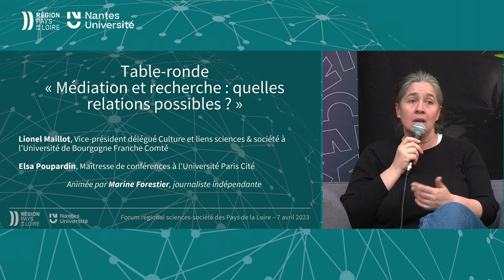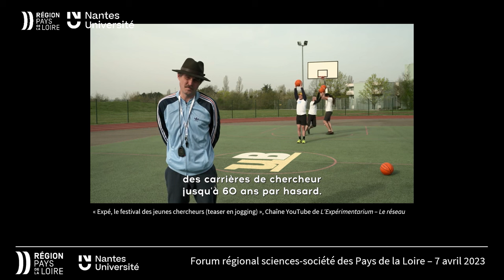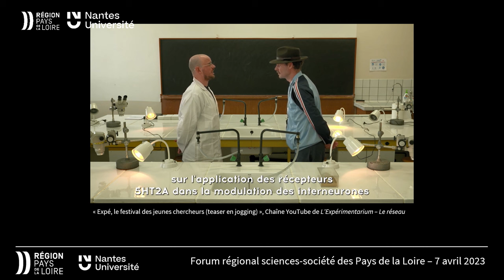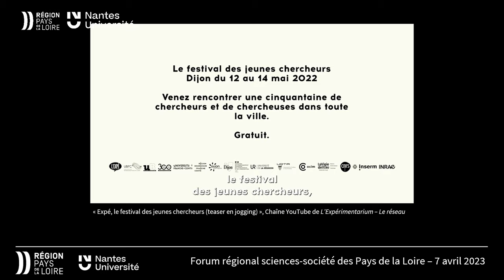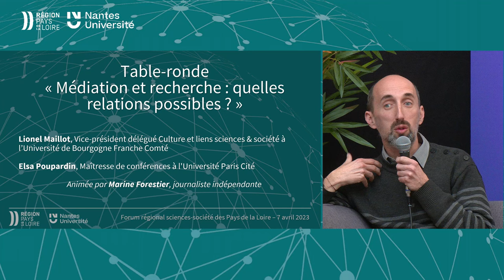Table ronde - Médiation et recherche : quelles relations possibles ?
La Région Pays de la Loire et Nantes Université organisaient le 7 avril 2023 le forum régional sciences-société, rencontre professionnelle visant à inciter et faciliter les échanges entre les différents acteurs de la diffusion de la culture scientifique, technique et industrielle (CSTI) de la région. Cette édition avait pour thème : "Médiation et Recherche : quelles relations possibles ?"

Intervenant.es de la table ronde :

- Lionel Maillot, vice-président délégué Culture et liens sciences & société à l’Université de Bourgogne Franche Comté et auteur de la thèse intitulée "La vulgarisation scientifique et les doctorants. Mesure de l’engagement - exploration d’effets sur le chercheur"
- Elsa Poupardin, maîtresse de conférences à l'Université Paris Cité, membre de l'équipe Sciences&Média. Ses travaux portent sur l’information scientifique et technique (IST), de ses modalités d’émissions par les chercheurs à sa transformation dans les œuvres de fiction ou des dispositifs communicationnels grand public

La table ronde a notamment permis une restitution de l'enquête "Faire de la médiation en sciences aujourd’hui : quels apports et quels liens avec la recherche ?" par le GIS RéMédis.

Table ronde animée par Marine Forestier, journaliste.